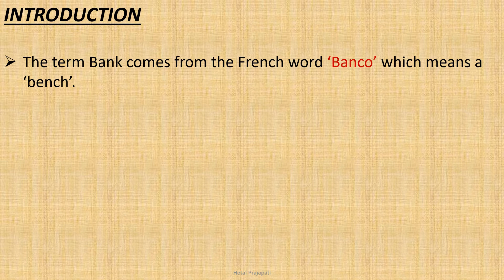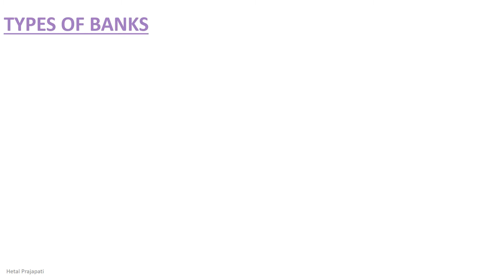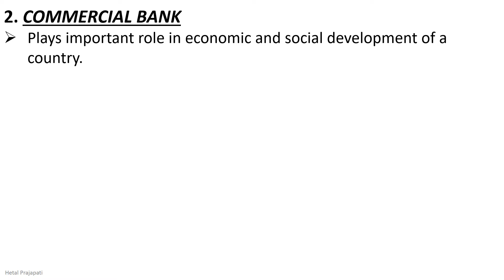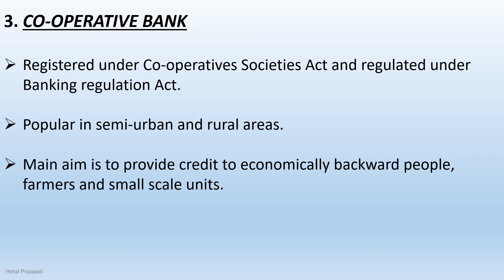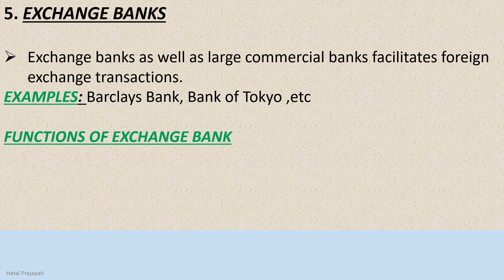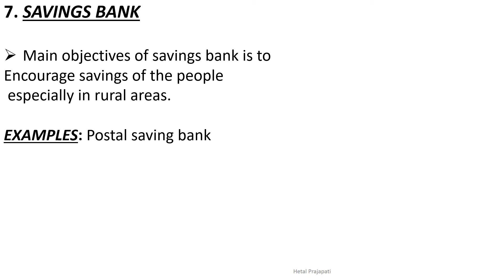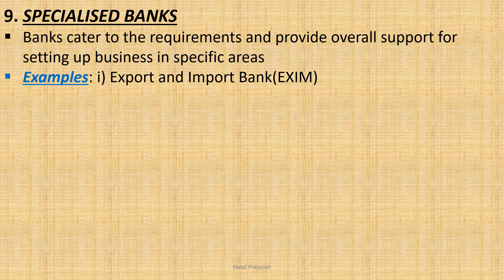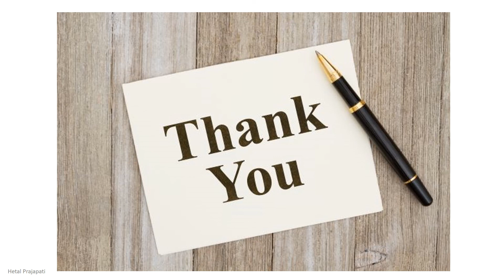XII OCM Chapter 4 BUSINESS SERVICES (Part-II)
Std: XII
Subject: Organisation of Commerce
Chapter No: 4
Topic: BUSINESS SERVICES
Part: II
Made by Ms.Hetal Prajapati